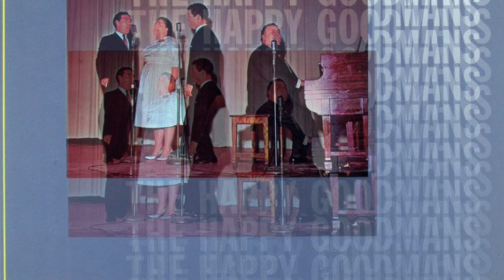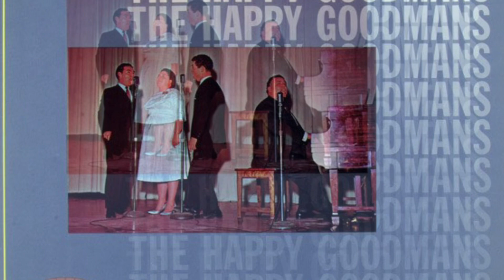Happy Goodmans - Will the Lord Be With Me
From the album: “The Best of The Happy Goodmans”